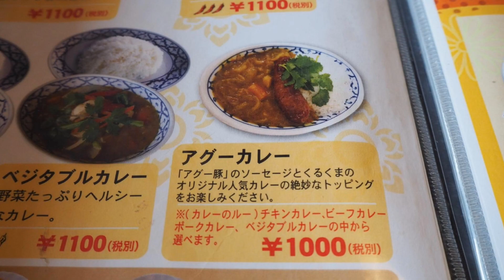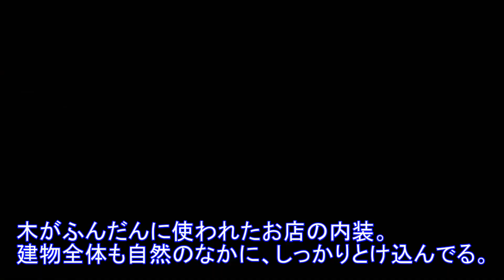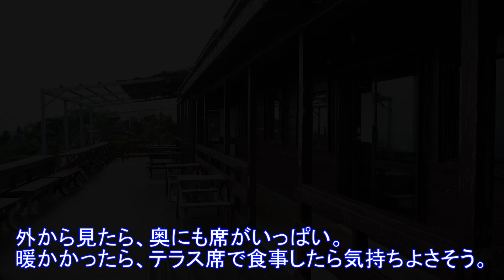沖縄の絶景カフェで絶品カレーを食べた！【カフェくるくま】アグーベジタブルカレーが美味しかった！沖縄・南城市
カフェくるくま
絶景が楽しめるアジアンレストラン💖
お店に入って席に着くと、ガラス窓の向こうに海が見えた😄
アジアンテイストのアグー豚のソーセージとカレー美味しかった😊
また沖縄に行けたら、再訪したい👍👍👍
Restaurant Cafe KURUKUMA
A popular cafe restaurant located in Chinen Aza Chinen 1190, Nanjo City, Okinawa Prefecture.
The Pacific Ocean is under your eyes from the terrace seat.
It is a shop with a good view that can be enjoyed as a cafe or an Asian restaurant while looking at the wonderful scenery.
I ate agu pork wiener and vegetable curry.
For the drink, I chose iced hibiscus tea.
Agu pork wiener sausage is full of spices and tightly packed meat with and so volume.
The vegetable curry also had plenty of vegetables, and it was delicious with various spices and moderate spiciness.
It is a restaurant with a great view and delicious Asian food that you want to visit again when you travel to Okinawa.